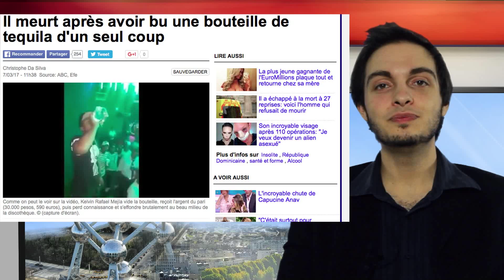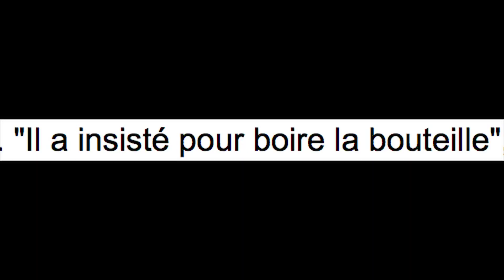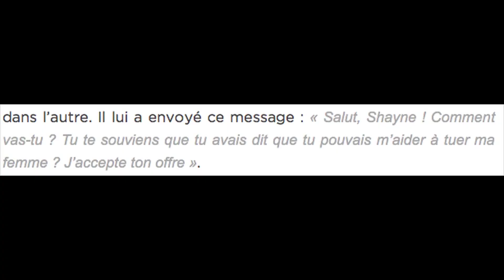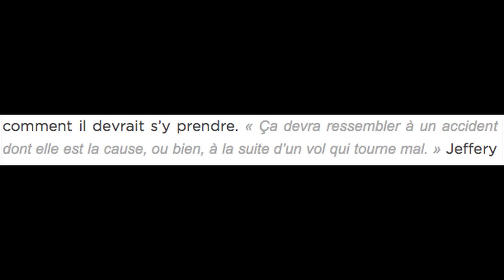Nesquik VEND DE LA COCAÏNE! - Le Journal Du Micmac #8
Un mec à trouvé la mort en buvant cul sec un bouteille de Téquila, un mari voulu tué sa femme et sa fille…mais va se gourer se destinataire et un mec retrouve un sachet de cocaïne dans un paquet de Nesquik !